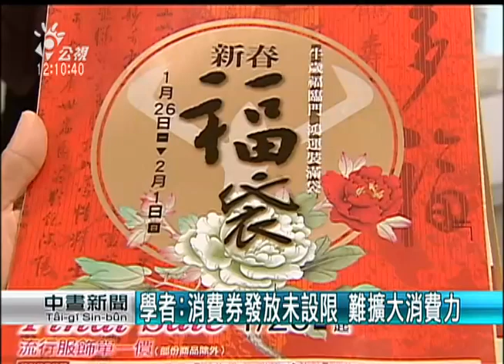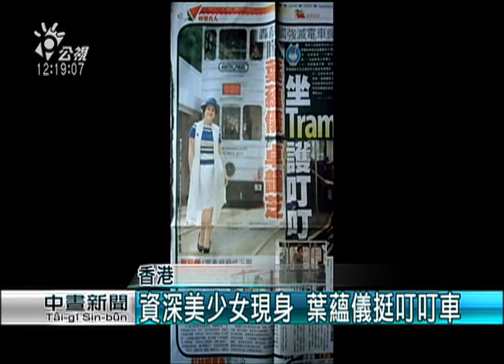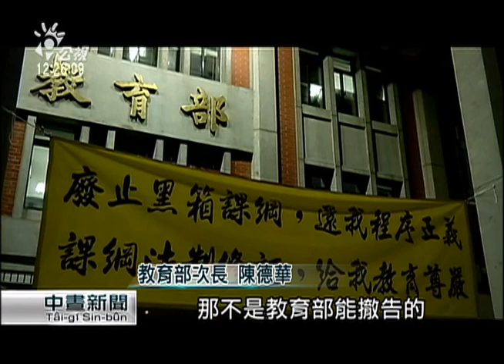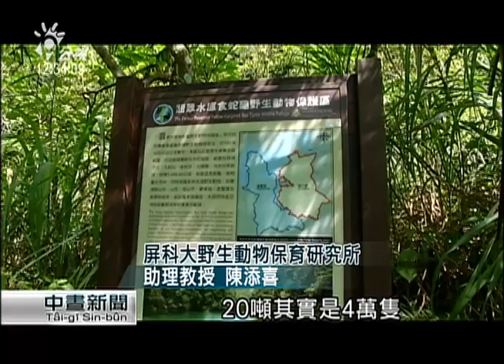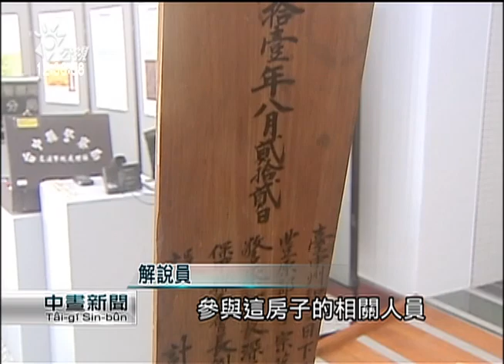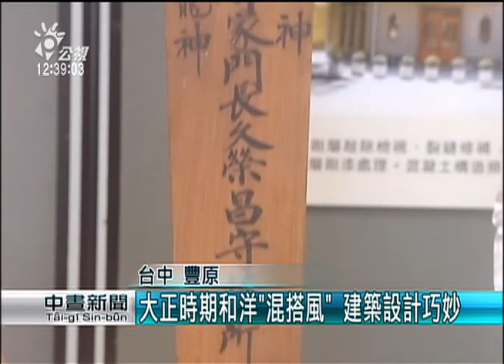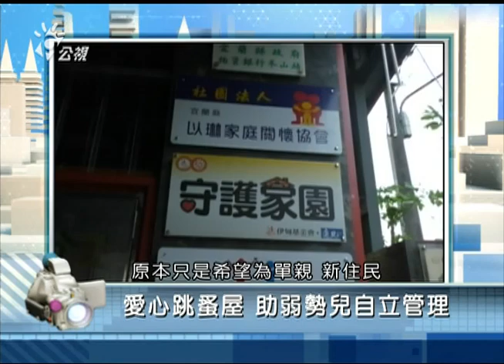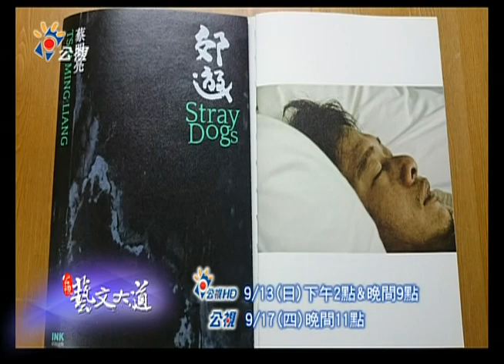20150917 公視中晝新聞